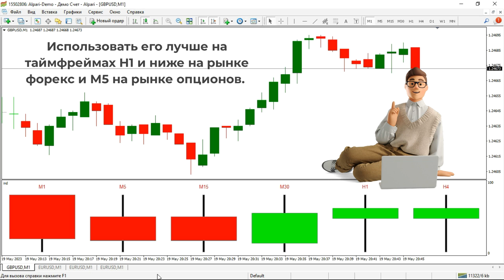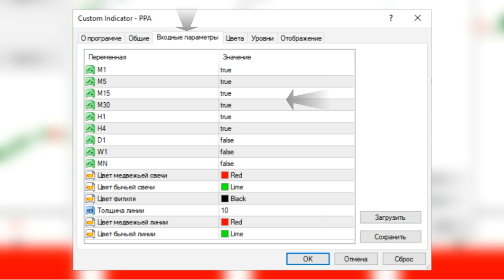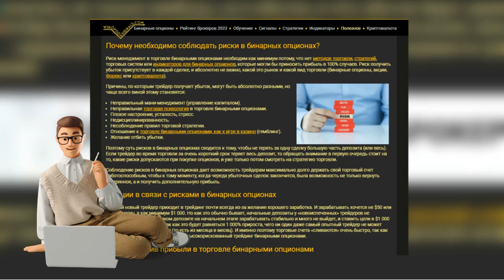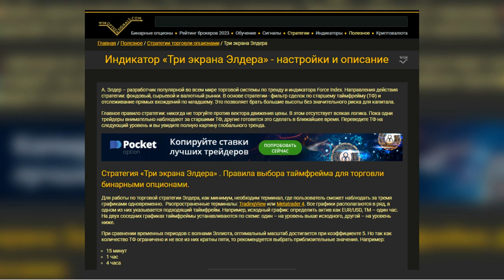Индикатор для бинарных опционов PPA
Индикатор для бинарных опционов PPA был разработан с использованием популярной стратегии "Три экрана Элдера" и специально предназначен для работы на малых тайм-фреймах.

Основная цель индикатора PPA - предоставить трейдерам точные импульсные сигналы для бинарных опционов, позволяющие прогнозировать движения рынка с высокой точностью. Используя различные фильтры и алгоритмы, индикатор PPA позволяет выявлять потенциально прибыльные возможности и минимизировать риски.

Сочетание стратегии "Три экрана Элдера" и индикатора PPA создает мощный инструмент для трейдеров, который помогает принимать обоснованные решения при торговле бинарными опционами. Благодаря высокой эффективности и надежности этого индикатора, вы можете достигать до 75% прибыльных сделок, что делает его привлекательным инструментом для трейдеров всех уровней опыта.